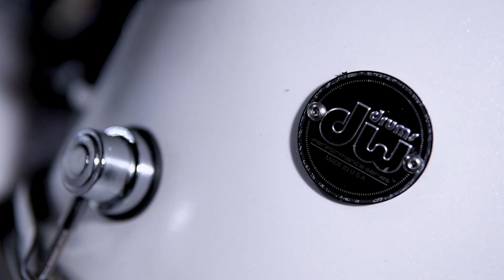Blackpink - Kill This Love Drum Cover by Aisya Soraya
Use headset for better quality :D

Aisya Soraya, drummer wanita yang memecahkan Rekor Dunia, bermain drum terlama yang berlangsung 10 jam 6 menit

Drum: Aisya Soraya
Mix & Mast: Opie Krisna
Cinematography: Cik Nop
Camera: yogaaddianov
Studio: Aisya Studio

Special Thanks for:
Allah SWT & Muhammad SAW
Aisya’s Parents (Irfan & Endang)
MasBen
Ayik Lighting

Drum Kit: DW Series, Octoban, Ahay Drum, Yamaha DTX
Snare: Sakae
Cymbals: Meinyl Biyance, Sabian HHX, Paiste Color Sound, etc